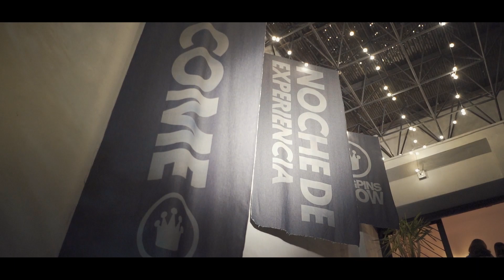Noche de Experiencia Kingpins